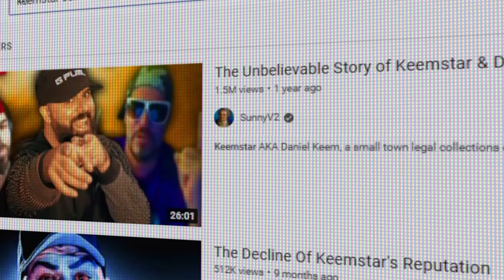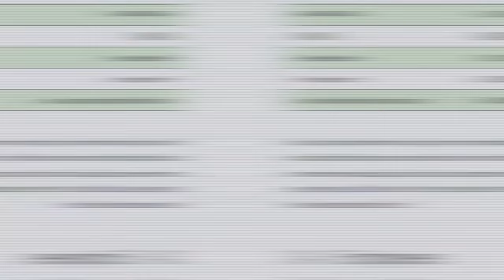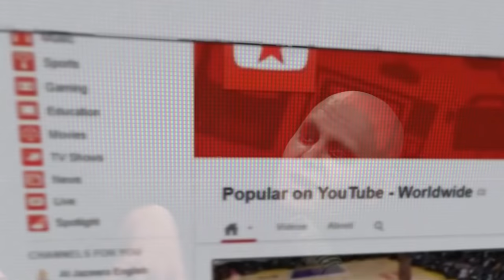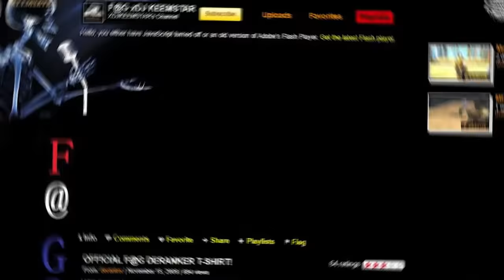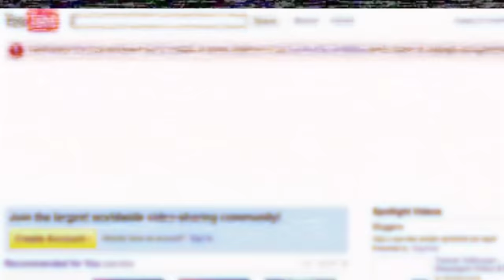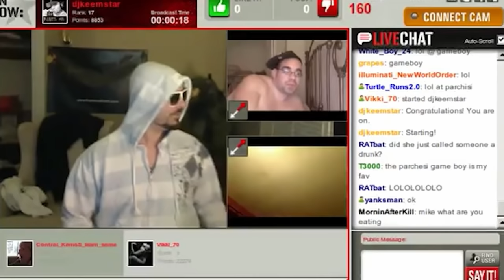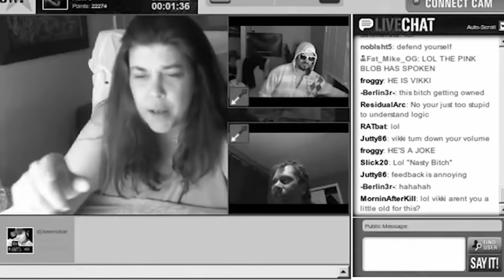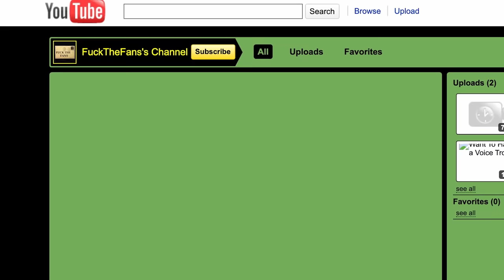From Vindictive to Manipulative - Keemstar's Story (Daniel Keem)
Keemstar has pushed through several generations of content creators and it wasn't entirely by luck. Through his dedication and the refinement of his craft Keemstar is a great example of what all creators should be, but simultaneously what traits everyone should avoid. Keemstar has a long history of both inspiring and controversial events that we will go through in this video.

00:00 Intro
2:30 Keemstars beginnings
10:53 Full time content creator & controversies
24:29 Fortress Craft & Scammers
27:20 Badkidcast is born
32:00 Drama Alert origins
40:15 Todays Drama Alert established
44:47 Bashur, conspiracies, and doxxing
1:06:15 2016 - The year of drama and exposés
1:35:11 Adpocalpyse and Drama Alert recovery
1:44:00 Friday Fortnite is born
1:45:00 JustDestiny & H3H3 content nuke
2:02:52 Conclusion